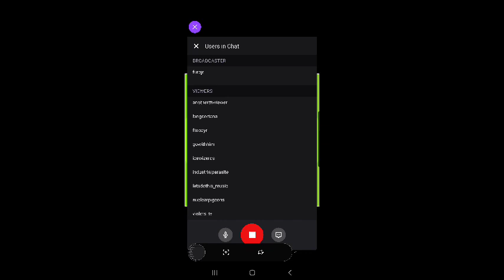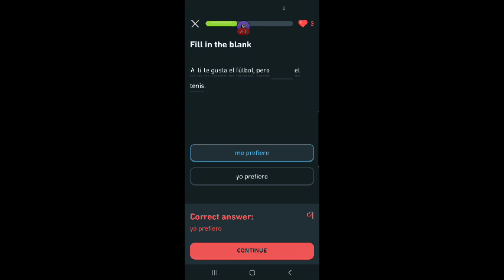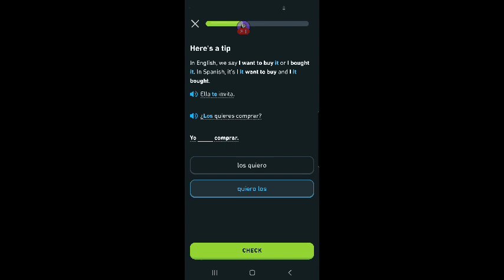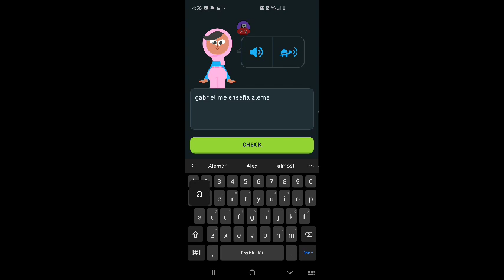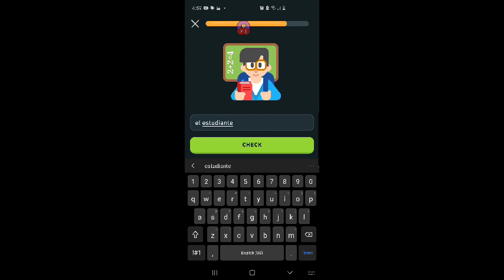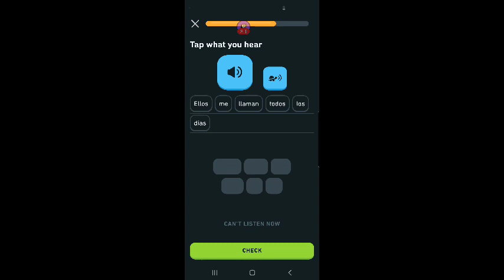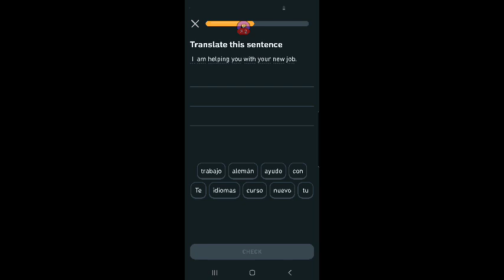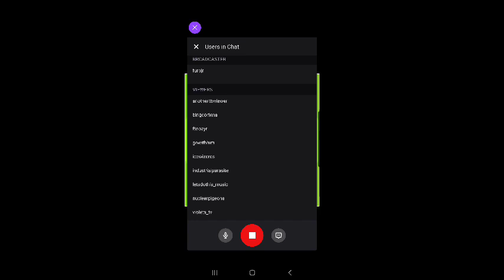SirFURBalot Aprende Español Vía Duolingo #16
Los temas de este video incluyen:

Gustar
nivel cero
lección quatro
(fallar)

SirFURBalot no logró su objetivo académico. Este tipo falla por cuarta
vez consecutiva.